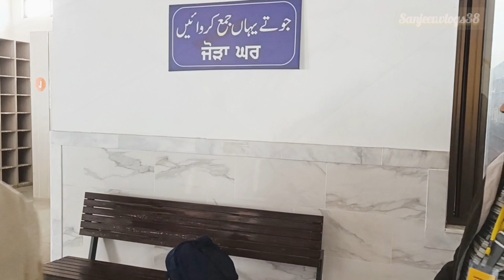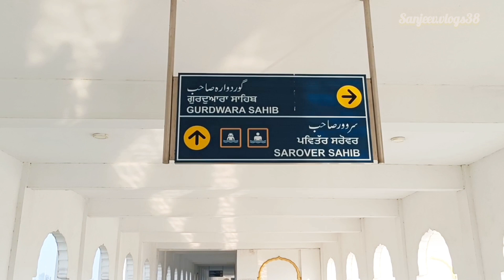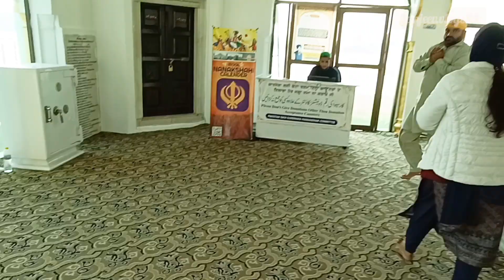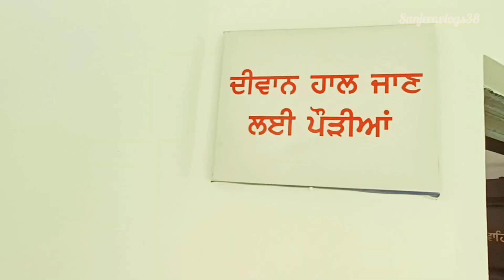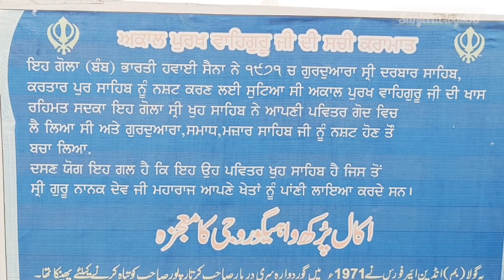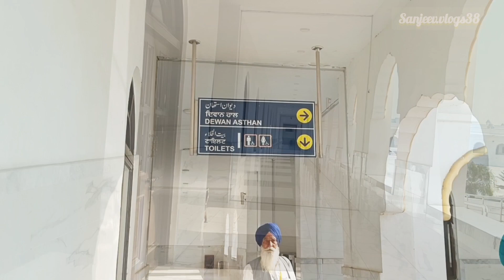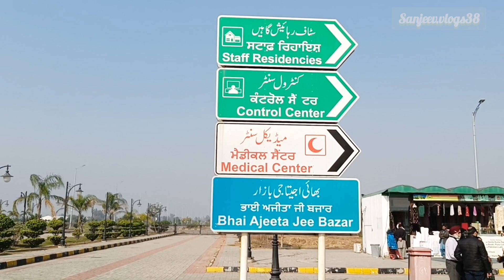ਗੁਰਦਵਾਰਾ ਸ਼੍ਰੀ ਦਰਬਾਰ ਸਹਿਬ ਕਰਤਾਰਪੁਰ, ਪਕਿਸਤਾਨ || Kartarpur sahib pakistan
ਗੁਰਦਵਾਰਾ ਸ਼੍ਰੀ ਦਰਬਾਰ ਸਹਿਬ ਕਰਤਾਰਪੁਰ, ਪਕਿਸਤਾਨ || ਕਰਤਾਰਪੁਰ ਕੋਰੀਡੋਰ || Part-2